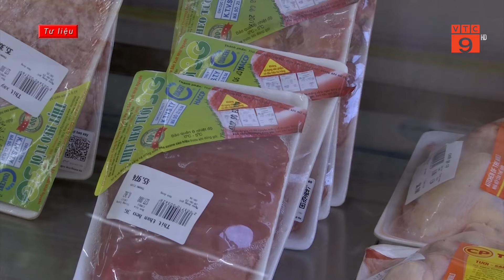CỤM TIN KINH TẾ 13/05/2021 | VTC9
VTC9 | CỤM TIN KINH TẾ 13/05/2021